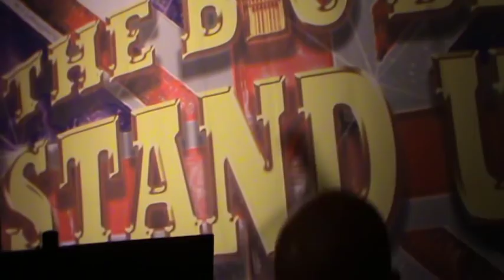George Hrab in Stockholm 2011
During his Golden Ticket Tour, skeptic podcaster and musician George Hrab visited Stockholm in February 2011. In front of an enthusiastic audience, Hrab performed his songs and showed his great entertaining skills.

This was arranged by the Swedish Skeptics Association (VoF) and recorded by Joacim Jonsson.